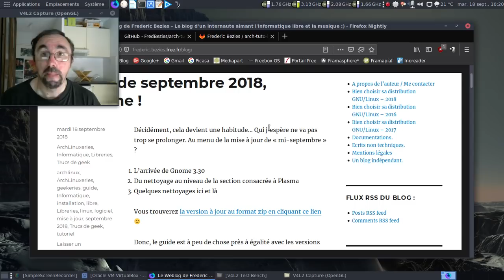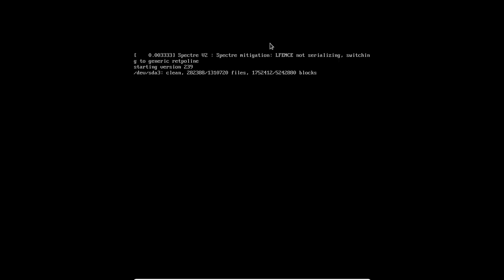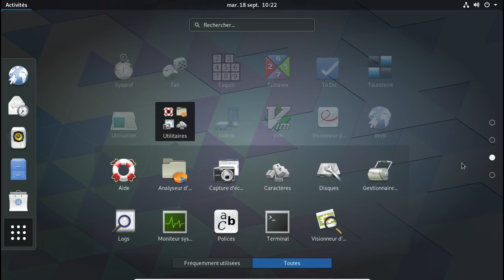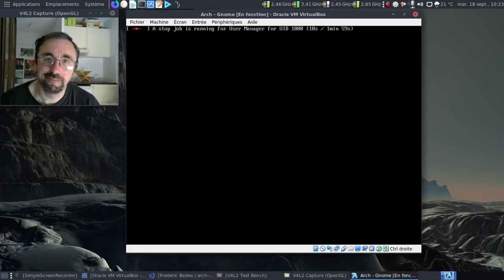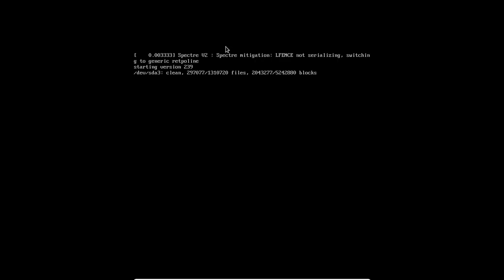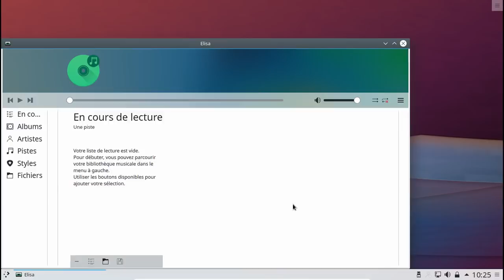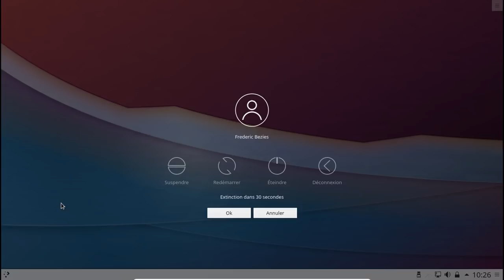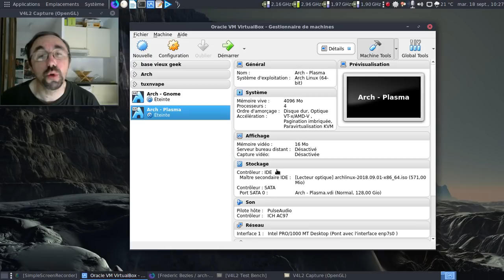Petite annonce concernant mes guides d'installation pour Archlinux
Une petite vidéo pour annoncer l'arrivée des versions "2" pour le mois de septembre 2018.